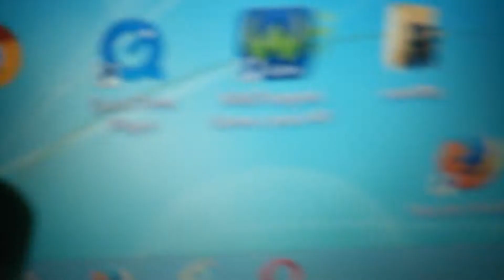Chrome VS safari VS Firefox VS Explorer VS opera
De mi